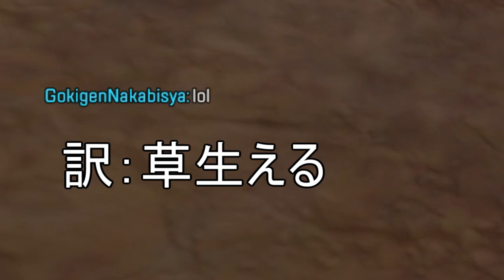【APEX】俺たちはデブを許さない！害悪プレイヤーをぶちのめす